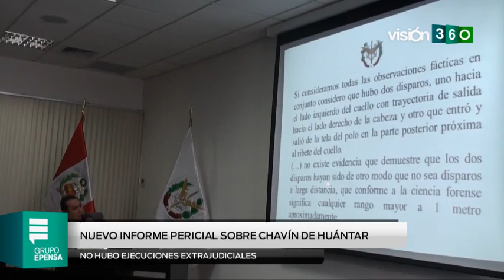Informativo Visión 360 / 09-07-2012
- Sacerdotes Cabrejos y Garatea se reúnen en Cajamarca  y acuerdan documento a Ollanta y discurso anticonga
- Nuevo informe pericial sobre caso Chavín de Huántar concluye que no hubo ejecuciones extrajudiciales.
- Asaltan sede del banco Azteca en Villa María del Triunfo.